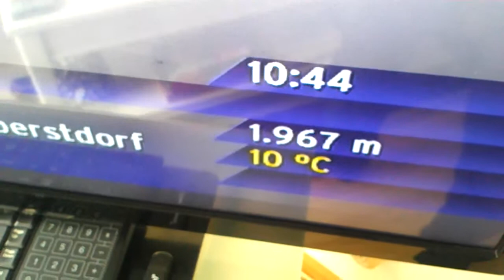belgische klanken op tv 5 juli 13